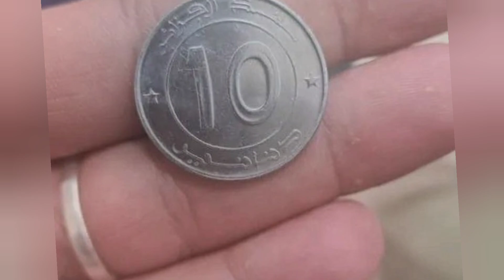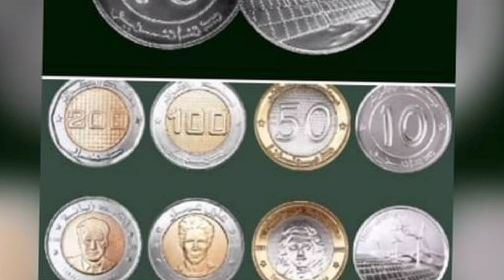البنك المركزي يصدر قطعة نقدية جديدة من فئة 10 دينار جزائري